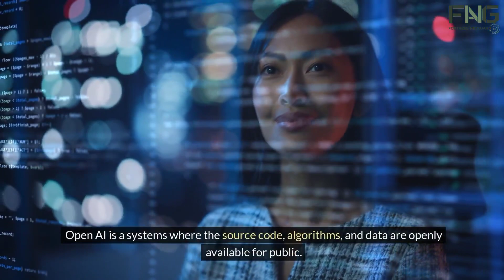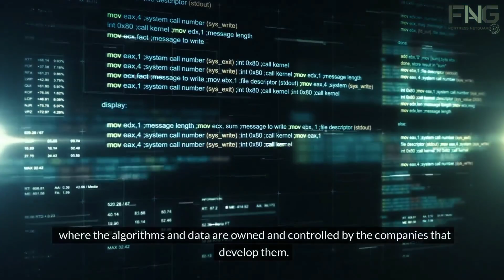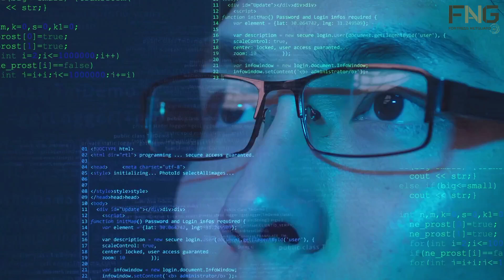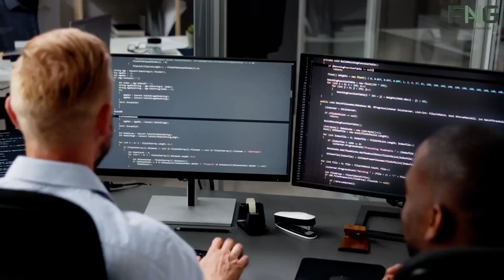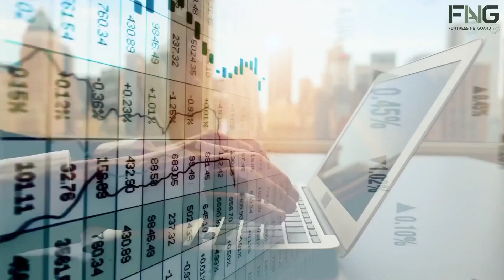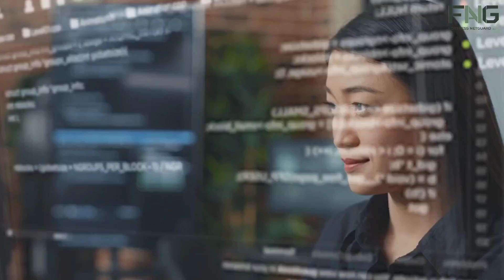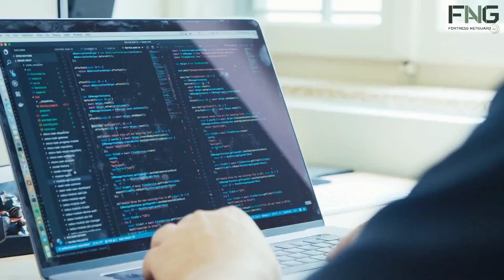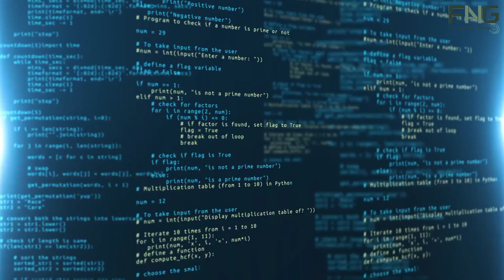Unraveling the Nuances: Open vs. Closed AI Systems Explained"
Join us as we navigate the dynamic landscape of artificial intelligence, unraveling the complexities of open and closed AI systems. In this engaging video, we explore the merits and drawbacks of each approach, from the transparency and innovation fostered by open AI to the security and consistency offered by closed systems. Dive deep into the debate surrounding intellectual property rights, quality control concerns, and the elusive issue of transparency, gaining valuable insights into the evolving AI landscape.

Furthermore, we delve into the transformative power of open collaboration in accelerating AI progress. Discover how inclusivity, transparency, and interdisciplinary collaboration drive rapid advancements in AI research and development. From leveraging collective intelligence to promoting healthy competition, open collaboration paves the way for groundbreaking innovations that push the boundaries of what's possible in AI. Whether you're a seasoned AI enthusiast or simply curious about the future of technology, this video provides a comprehensive exploration of the nuances between open and closed AI systems, offering valuable perspectives on the ongoing evolution of artificial intelligence.

# opensourceai
# closesourceai